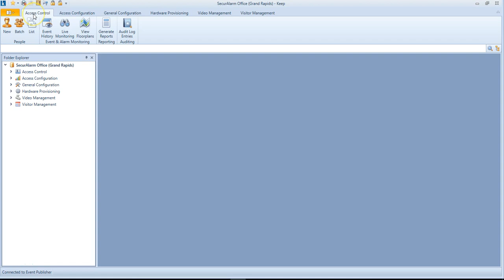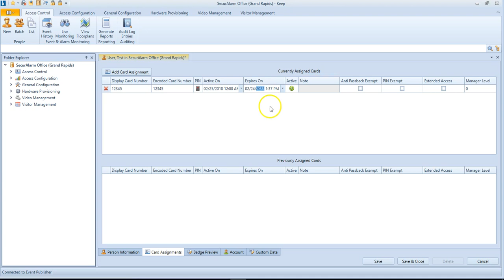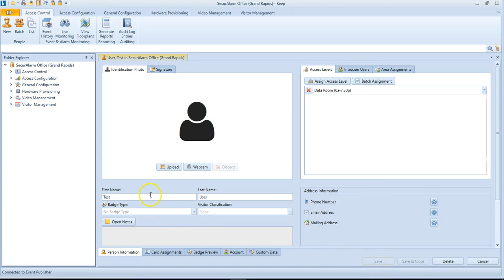Feenics v3 - Cardholders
Create new cardholders